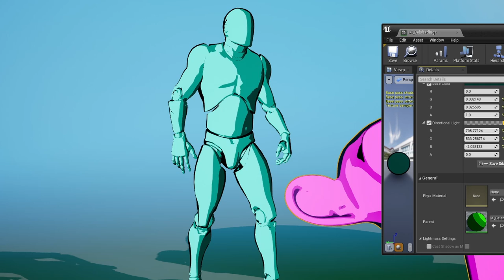DISEÑANDO HOY SHADER CELL SHADING UNREAL 4-5 CURSO MISTIC MATERIALS EN DIRECTO.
Saludos compañer@s.